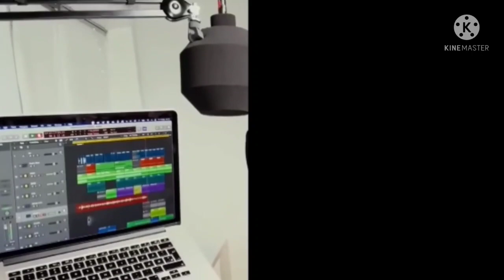Enjoy Enjami Dj Pullingo Song || Cukkoo Cukkoo Song || New Tending Song || Bess Music World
Enjoy Enjami Dj Remix video song...